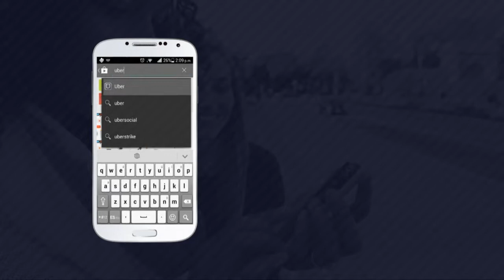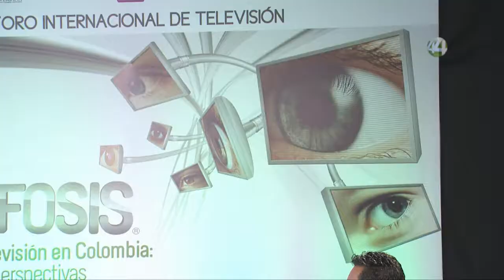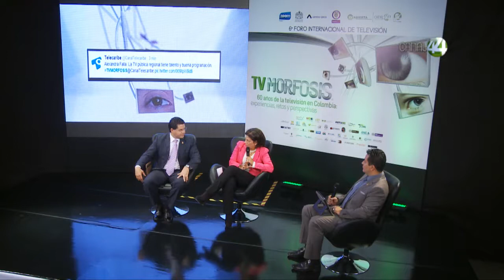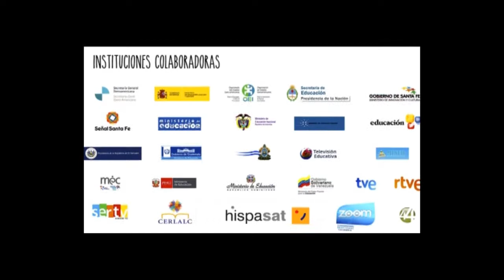TVMORFOSIS Colombia 2014 - Programa 4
Efectos de la transición a la Televisión Digital Terrestre en Colombia y América Latina

Contrario a lo ocurrido en Europa con el proceso de transición a la Televisión Digital Terrestre, región en la que el estándar predominante es el DVB-T, la mezcla de estándares en América Latina es una barrera de entrada para un mercado audiovisual disímil tecnológicamente pero común en cuanto al idioma.

Sin embargo, los temas centrales de las discusiones en la región han versado sobre las modificaciones en las leyes de telecomunicaciones de los países y en algunos puntos comunes.

Argentina por ejemplo, instaló receptores terrestres y antenas de TV Digital Satelital de manera gratuita; España enfrenta el cierre de 9 de las 24 frecuencias nacionales privadas de TDT para quedar con tan solo 15 y, eventualmente, con menos en un lapso de tiempo cercano; Estados Unidos ha invertido grandes sumas de dinero en el desarrollo de su estándar sin superar limitaciones como la recepción móvil de la señal y el acceso a internet; y México por su parte inicia un programa piloto de entrega de televisores con receptores para Televisión Digital Terrestre al tiempo que sufre un revés en Tijuana y pospone las fechas de apagones analógicos en otras regiones de la república mexicana.

En este programa discutiremos sobre los posibles efectos que se pueden presentar en la televisión pública y privada colombiana como consecuencia de la transición a la Televisión Digital Terrestre, tomando como referencia las experiencias observadas en países como Argentina, España, EE.UU. y más recientemente México; y teniendo como antecedente la composición del mercado de la televisión en Colombia, que es eminentemente por suscripción.

HORA: 3:00 – 4:00 p.m.
INVITADOS:
Alexandra Falla Zerrate (Autoridad Nacional de Televisión – Colombia)
Gabriel Torres Espinoza (Canal 44, Universidad de Guadalajara – México)